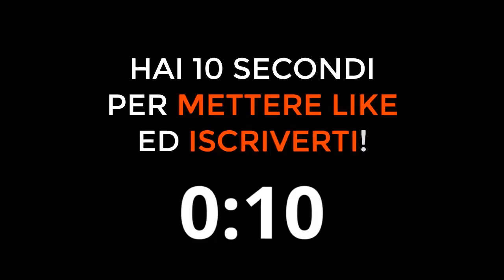IBRAHIMOVIC PARLA DI POGBA E DEL GOAL IN MILAN-MANCHESTER!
Zlatan Ibrahimovic deluso parla in intervista post partita del goal di Pogba in Milan-Manchester United di

Ibrahimovic deluso
Ibrahimovic intervista